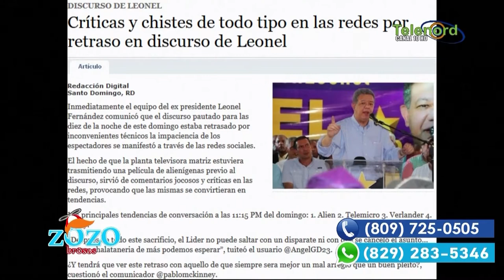Nos trasnochamos esperando a Leonel Fernandez y su hija cumplió su promesa